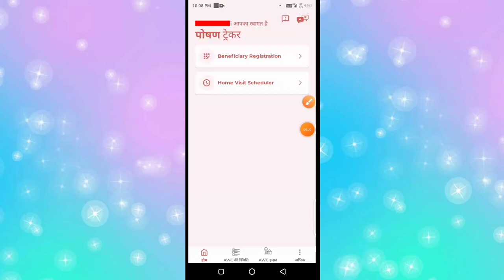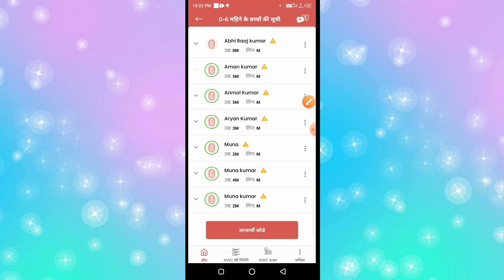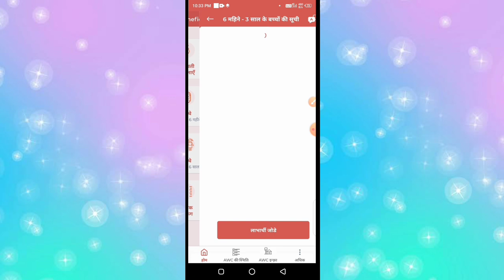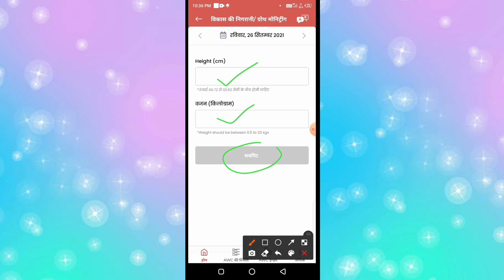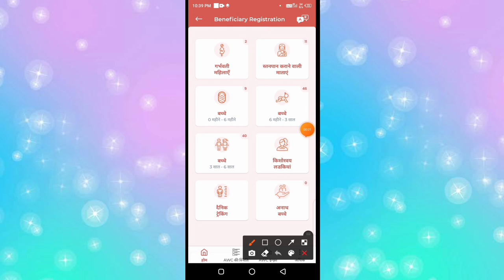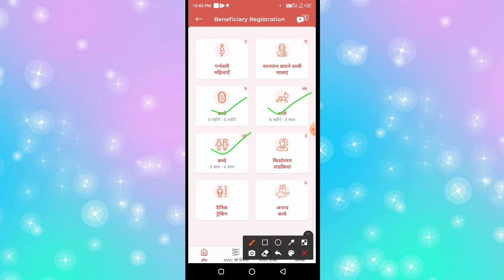पोषण ट्रैकर में सेविकाओं ने नहीं किया है यह काम! तो जल्द करें?आंगनवाड़ी केंद्रों पर होगी जांच?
लाइक कीजिए 👍
कमेंट कीजिए...

Anganbari news
Anganwari anpration
Poshan Tracker
Poshahar vitran
Anganwari pmmvy
Anganwari mkuy
Poshan Tracker tikakaran
Bihar anganwari